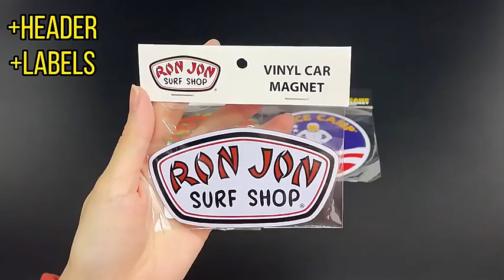Souvenirs from China